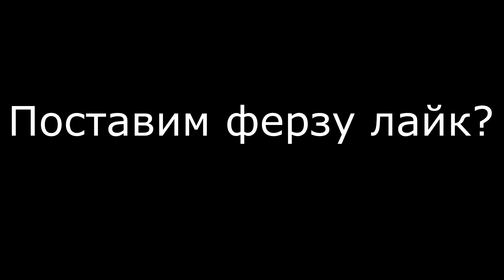[Zonix| RPG ] #2 Турнир by FERZ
Видосик как ферз сливался ракам на Zonix RPG...